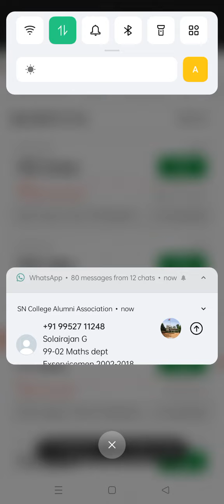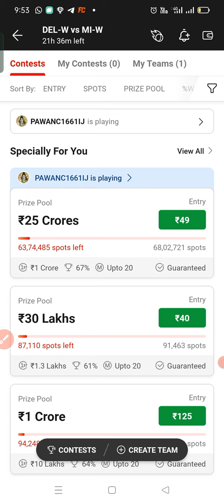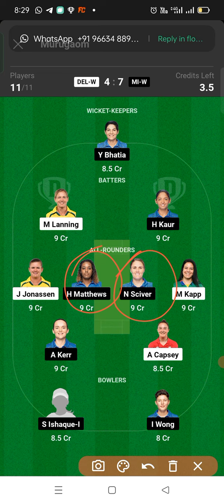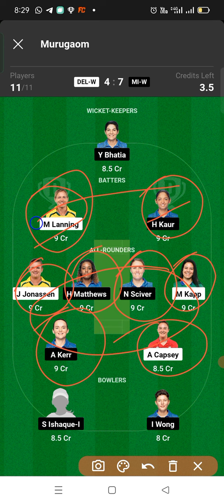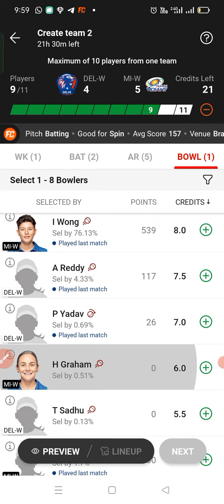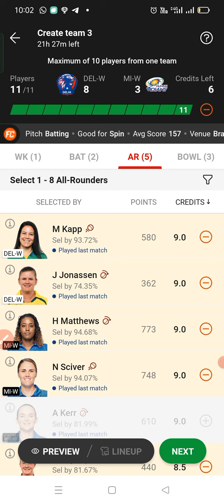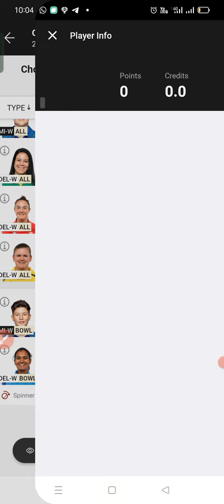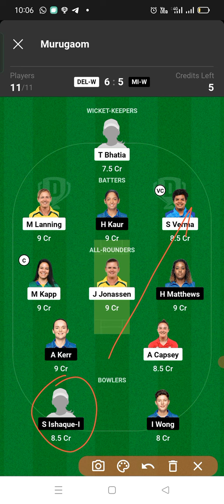miw vs dcw womens premier league 2023 FINAL match dream 11 prediction in tamil.